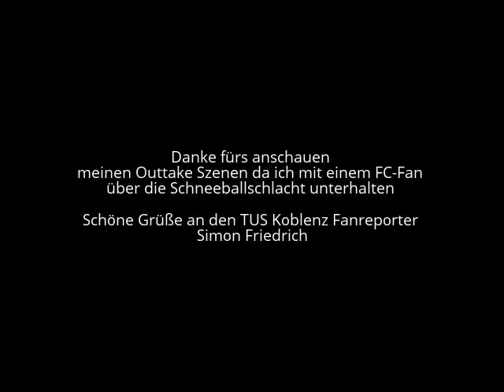Outtake Szenen // Training des 1.FC Köln am 14.12.2015